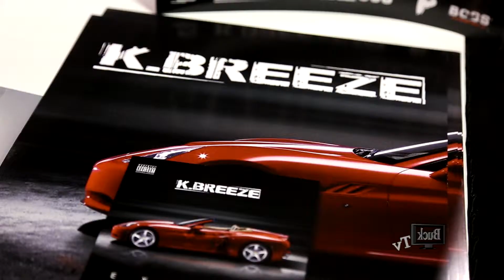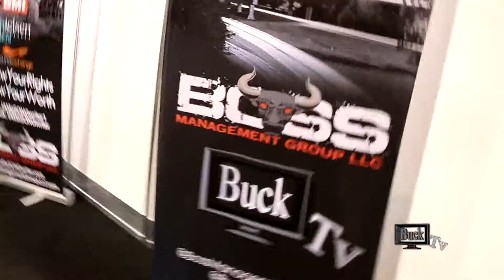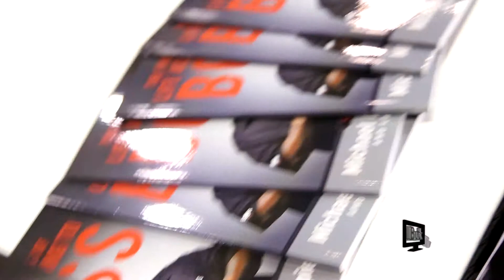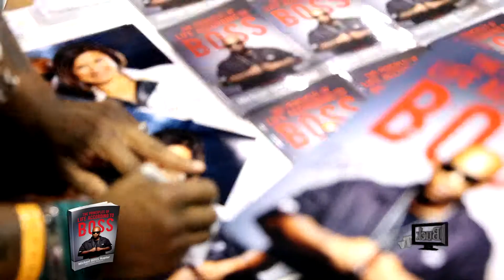For Sisters Only 2014 Sponsored By Boss Management Group (clean) On Buck Tv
For Sisters Only 2014 Sponsored By Boss Management Group

Boss Management Group presents  Michael"Boss"Napier

The Principles of Life According to Boss, Vol. I Available Now!